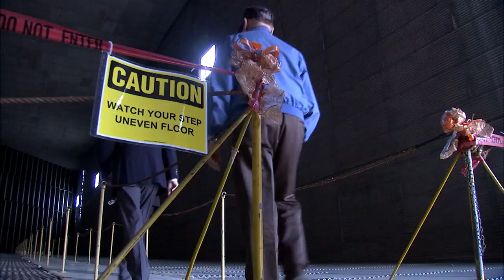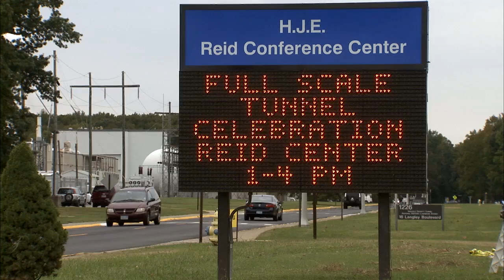Full Scale Tunnel Ceremony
The Full-Scale Tunnel Ceremony — a celebration that revisited the 78-year history of the Full-Scale Tunnel at NASA's Langley Research Center in Hampton, Va.